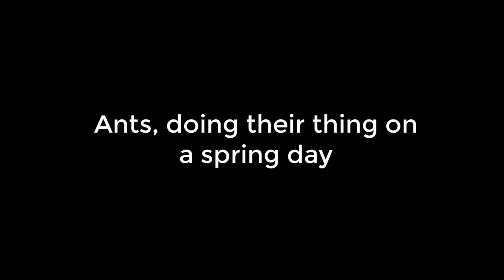Ants in May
A video of ants working on their anthill on a warm day in May in Mississippi